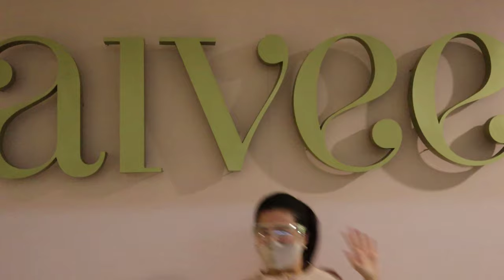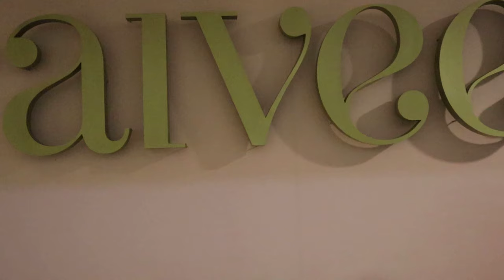MY 12OK PESO SKIN TREATMENTS AT THE AIVEE CLINIC AND WHY IT WAS SUCH A FAIL| COSMELAN| Charlotte F🍒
What's the up, Bombshells? 🍒 Long time no see so I'll make up for it with a long-ish video! Thank you for still being here to watch and for commenting!(iniimplant ko na na mag comment kayo lol).

You will see my skin in 3D in this video! Without the makeup, without the lighting, hmm, parang ayaw ko na i-upload. Enjooooy the closeness! To my poresss! Always stay safe!!!

LYKA: charlotte_f
KUMU: charlotte_ferguson

I am Charlotte Ferguson, a singer, dancer, host of over fifteen years, a Youtuber of late and wife to Mr. F. I have so much to share from my experience in the entertainment industry on beauty, fashion and personality development. 🍒

🍒 Thank you F Bombshells for your continued support and if you know me well, you know I’ll be happy to have any comment from you! They are more valuable to me than the subscriber count so please make my day! 🍒